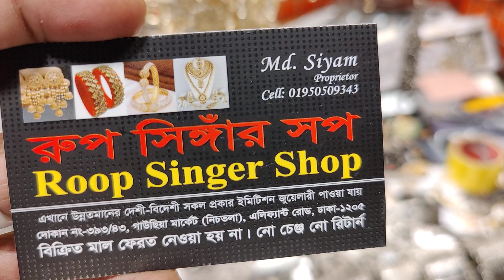নতুন ডিজাইন এর পাকিস্তানি মুলতানি মাথা পাত্তি কিনুন /exclusive digain / Pakistani multani mathapatti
393/43, gausiya market, graund flor